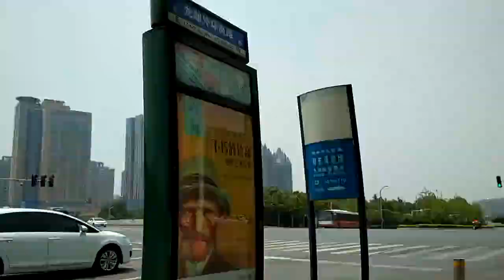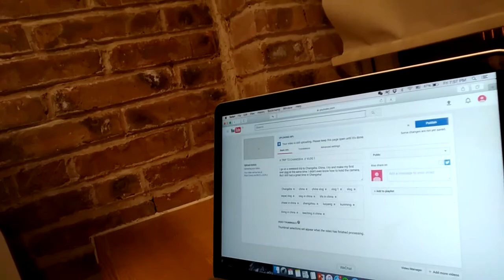A RAINY DAY IN ZHENGZHOU, CHINA // VLOG 18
Today I recap my weekend in Zhengzhou. I piece together some footage over the past few days after returning from Hong Kong. Im getting back into the swing of things! I also show you my day trip to kaifeng, china.